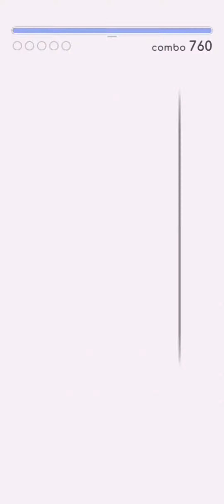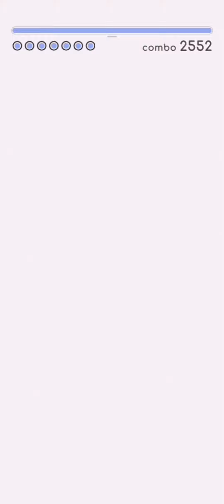Skyscape (IN 11) ALL PERFECT Gameplay - Rizline [Player : Tsukiii]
Game : Rizline
Song : Skyscape
Composer : Plum
Difficulty : IN 11

ALL PERFECT! GAMEPLAY